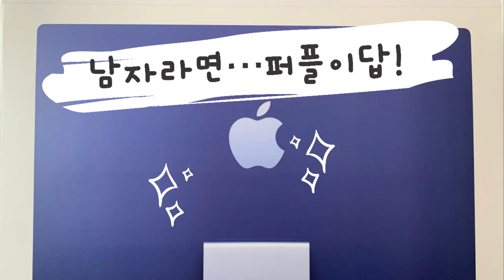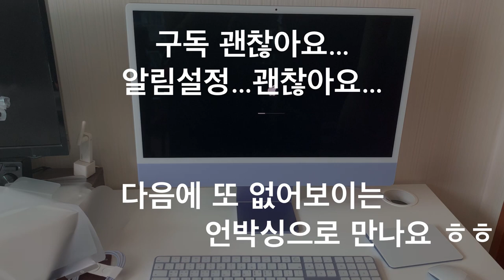[VLOG] 3. 2021’ 아이맥24 퍼플 없어보이는 언박싱 iMac 24 Purple Unboxing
음원 작업을 잘 해보려고…M1 샀는데…
언제쯤…사용할수 있을까요~.~

더 좋은 음원을 위해 노력하겠습니다^^